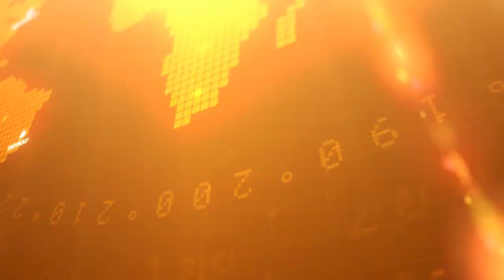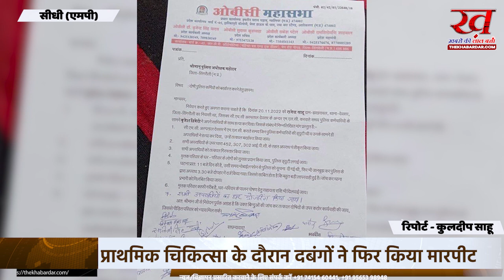पुराने जमीनी विवाद को लेकर हुई खूनी झड़प , महिला का टूटा हाथ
सीधी जिले के थाना देवसर के अंतर्गत ग्रामपंचायत झकरावल में पुराने जमीनी विवाद को लेकर फिर हुआ खूनी विवाद। आपको बात दे की बृजेश द्विवेदी ने अपने पूरे दलबल परिवार के साथ, राजेंद्र साहू रमेश साहू पिता सूर्यमणि साहू के घर में अचानक हमला करके, घर में घुसकर बेदम पिटाई की है। जिसमें गुड़िया साहू का हाथ भी टूट गया है। रमेश साहू एवं राजेंद्र साहू के सिर में गहरी चोट आई है। जिससे आने से खून का बहना बंद नहीं हो रहा है, एवं उन्हें ट्रामा सेंटर बैढ़न भेजा गया है। जिसमें अभी वह होश में नहीं आए हैं। प्राथमिक चिकित्सा_ सामुदायिक स्वास्थ्य केंद्र देवसर में हो रही थी, तभी अचानक फिर से पूरे दलबल के साथ बृजेश द्विवेदी और उनके घर परिवार वाले आकर अस्पताल में घुसकर दोबारा मारपीट किए किए जिसमें राजेंद्र साहू की स्थिति बेहद गंभीर बताई जा रही है,
पीड़ितों का कहना है की इस घटना को पूरी साजिश के तहत अंजाम दिया गया है
पीड़ित परिवार वाले आज देवसर चितरंगी चौराहे पर बॉडी रखकर न्याय की गुहार की करेंगे।
इस घटना को लेकर आपकी क्या राय है कमेन्ट बॉक्स में कमेन्ट कर जरूर बताये